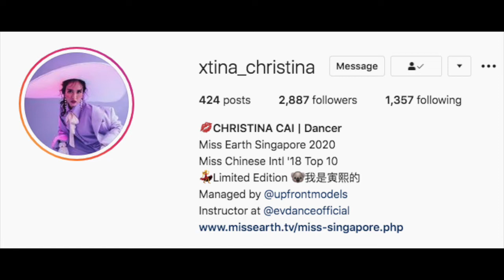OMG I Was Live With Singapore's Entry To Miss Earth 2020 Ms Christina Cai